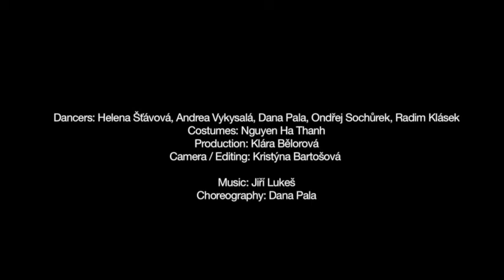MATERIA - new trailer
Concept,Choreography: Dana Pala
Costumes and scenographic design: Nguyen Ha Thanh/ Monika Lepschy
 Lights: Jan Komárek/
Photography: Jan V. Sacher, Vojtěch Brtnický, Andrea Barcalová
Camera: Jakub Křen, Jiří Matoušek
Producion: Klára Bělorová
Dancers: Dana Pala, Helena Šťávová, Andrea Vykysalá, Radim Klásek, Jaroslav Ondruš
Musicions: Jan Mach (bass clarinet), Jiří Pohnán (tube), Kateřina Šimonová (trombone), Ilija Chernoklinov (viol), Josef Hřebík (accordion), Jan Kasal (percussion), Marie Pochopová (organ)

Technical specification: This project is created for a specific space of the church Sacred Heart Of Jesus in Prague.
                   Lights needs:  6x light flood, 2x PAR
                                              Complete sound equipment needed

Materia is a site - specific dance performance inspired by architectural design of the Sacred Heart of Jesus temple and the work  of architect Josip Plecnik.

at the very beginning... there was nothing. Nothing in particular, just something formless, which was only becoming a real conture.
Nothing more than mass of thoughts and  phantasies. This conture was becoming real, could be drawn, assembled and hold together thanks to natural materials. However, how a coat could be born with such spiritual power?
A coat, which is consequently breathing as a man! Yet it could be born. as the content was given. As this is a sacred place, a place where all beings are equal. Where God is omnipresent, where you can clearly feel that spiritual a material matters are united. A place where people reach to in hope for absolution, help and handshake. A place which accommodates everything, as well as lifestories, greatness, smallness and rythmisation. A space which is a box of untangible belief, a body which is a box of immaterial soul. Everything needs a scaffolding, frame which holds us together. And this is a coat we can touch. "

Date of premier: 26., 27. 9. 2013 Church Sacred Heart Of Jesus Prague